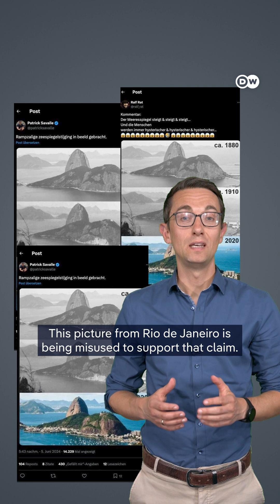Have sea levels remained stable over the past century? | DW News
Debunking a viral photo collage of Rio de Janeiro's Sugarloaf Mountain that falsely claimed to prove sea levels have fallen instead of risen.

Fact is: Global sea levels have risen by 21 to 24 centimeters since 1880.

sub_confirmation=1